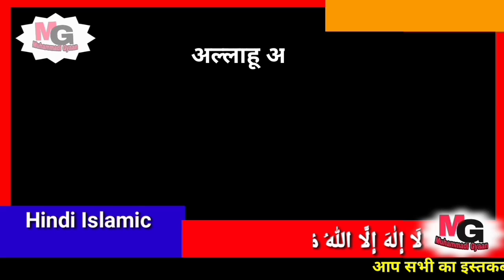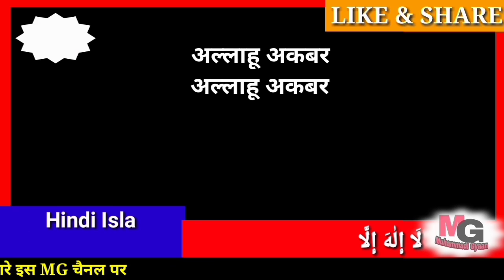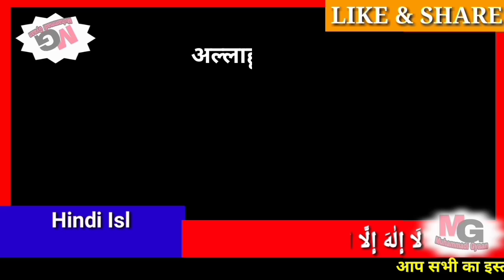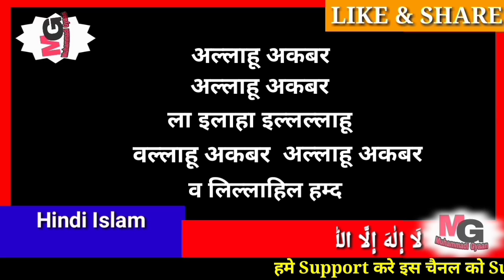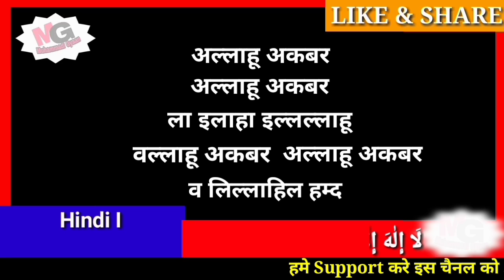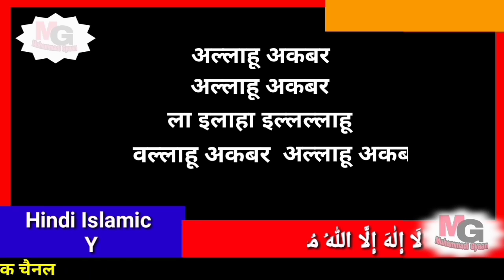takbeer after namaz | takbeer after eid namaz | allah hu akbar allah hu akbar eid takbeer